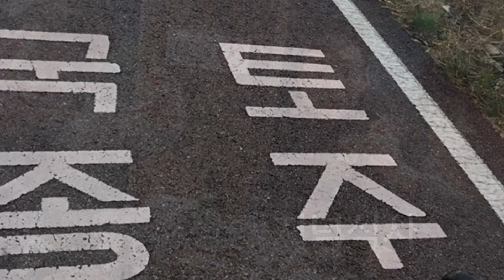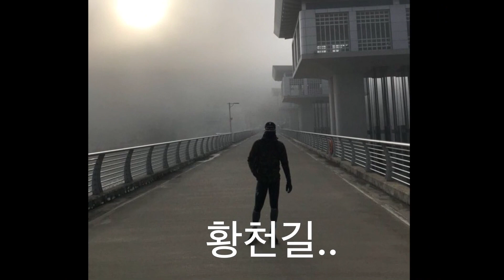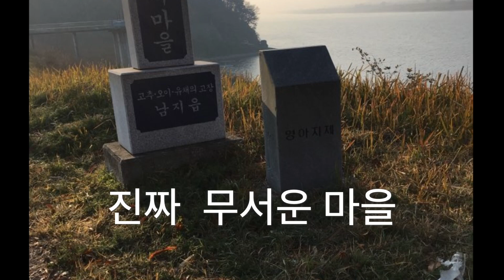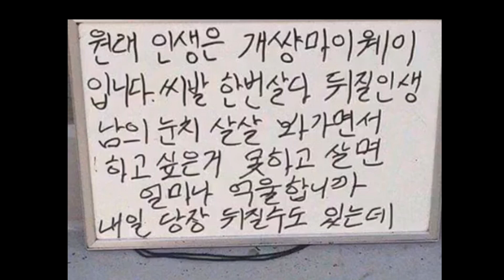서울에서 부산까지 자전거로 가봤니? 하루 120km씩 4박5일 달리기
서울에 거주한 지 어느덧 10년...
어릴 때 부산에서 서울로 가는 무궁화 기차를 타면서 이쁜 곳이 많구나 ..
자전거를 타고 서울에서 부산까지 부산에서 서울까지 갈 수 있을까?
이런 생각. 상상을 하며 버킷리스트에 있었는데 그 버킷을 해내고 지운지
2017년 11월 30일 그리고 오늘 2019년 11월 30일 딱 2주년이 되었네요.
4박 5일 동안 몸도 정신도 모든 게 너무 힘들고 지친 상태에서 수백 번 포기하고 돌아갈까
여기까지만, 이 정도면 되지 않나 하며 자신과의 싸움이었는데... 지금 와 다시 생각해봐도
서울에 올라와 가장 뿌듯하고 잘한 짓거리가 아닌가 싶습니다.

120km씩 달리며 삼시세끼, 하루 마지막은 꼭 고기.소주 한잔 하면서 4박5일의 여행기.
힘들 때 지칠 때 자극이 필요할 때 비행기 타고 심심할 때 수 백번 보고 다짐하는 보잘 것
없는 남자셋의 추억.술안주가 되는 인생 자극제같은 영상이지만
이렇게 업로드하며 한 번 더 남은 2019년을 파이팅 하려고 합니다.
4 대 강을 따라 633km를 달리며 멋진 풍경, 일출, 일 몰 등 많은 걸 눈에만 담고 카메라에 담진 못했지만 이 영상을 보고 한 분이라도 나도 해볼까? 하는 생각이 들었으면 .. 하네요

"나 이런 버킷 있는데 같이 해볼래?"하며 술자리에서 던진 말을 같이 지울 수 있게 해준
주유비. 이장비 한 번 더 너무 고맙고, 지난 자전거는 어느 여행 보다 내 인생 최고다.

나으 2019년 12월도 마무리 잘 하시고 감사합니다.
도전하세요!  오늘 하루도 브라보!